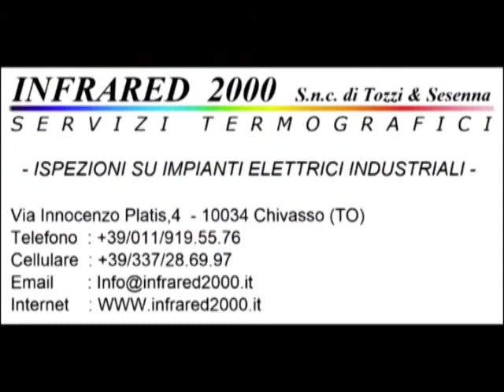Cailcio Rivediamoli : Ozegna - Bosconerese 0-1